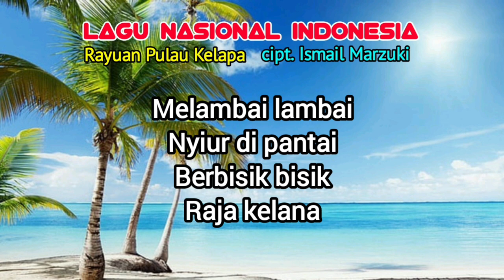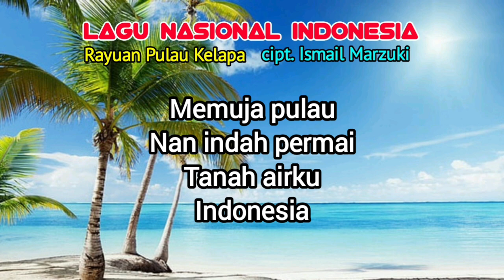Rayuan pulau kelapa, no copyright / tanpa hak cipta, youtube library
cara download ;
masuk google ketik  Ytmp3.com (salin Link video)